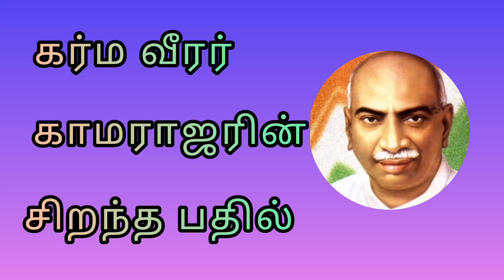கர்மவீரர்# கர்மவீரர் காமராஜரின் சிறந்த பதில் கறுப்பு சூரியன்# படிக்காத மேதை